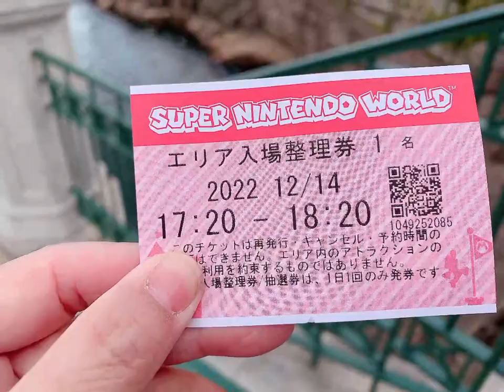【USJ】一人でUSJに行って乗り物いっぱい乗ろうと思っていたのに乗り物酔いして気持ち悪くなりすぐに帰りました！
こんにちは、お越しくださりありがとうございます！💕
今回はユニバーサルスタジオジャパン大阪に行ってきました。
一人でUSJに行って乗り物いっぱい乗ろうと思っていたのに、ザ・フライング・ダイナソーで乗り物酔いして気持ち悪くなりすぐに帰ることになってしまいました。

★密かに日本４７都道府県旅行、海外旅行（危険でない国）全制覇狙ってます。
日本：４県目(大阪、京都、兵庫県、愛知県)

是非、参考にしてくださいね！

この動画が良かったよ！という方は

主婦でも旅して自由気ままにやりたいことをやって人生を楽しむ大人のチャンネルです♩
そしてそんな旅好きさんと繋がりたいです(*´꒳`*)
皆さんと交流しながら一緒に旅を楽しんでいきたいので
コメントやアドバイスも頂ければ本当に嬉しいです。